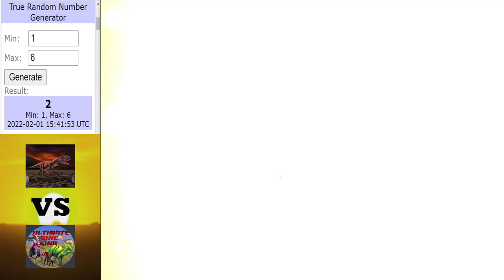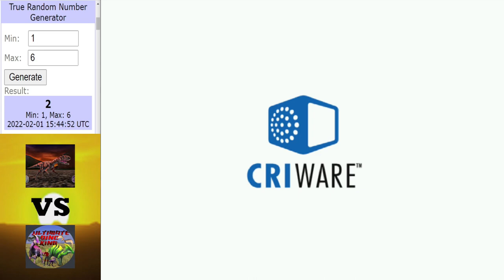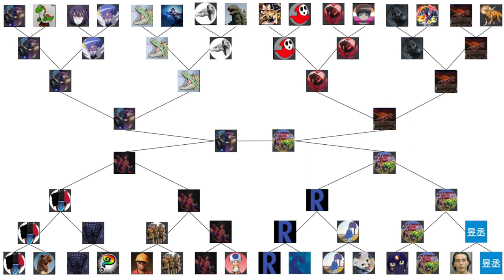Dinosaur King | 1000 Subs Tournament | Semi-Final Round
Not long to go now before we crown a winner.

Intro ► 0:00 - 1:29
Diddy Darius vs XenoSlickGoku ► 1:30 - 9:59
UltimateDinoKing vs EmiJP10 ► 10:00 - 17:47
Outtro ► 17:48 - 19:32